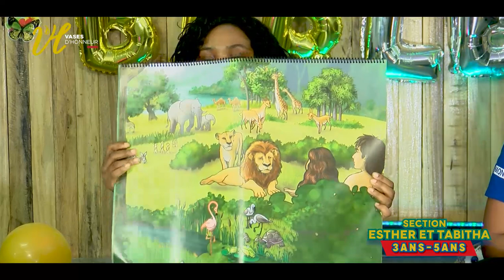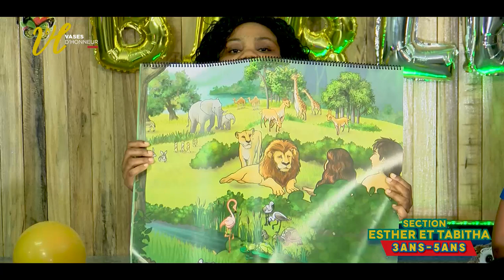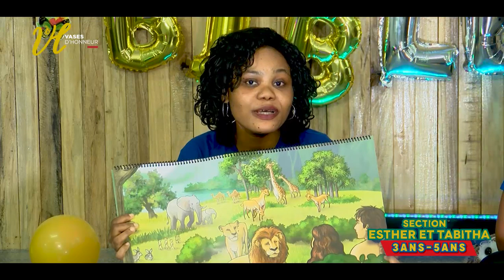Ecodim Section TABITA & ESTHER 02-08-2020